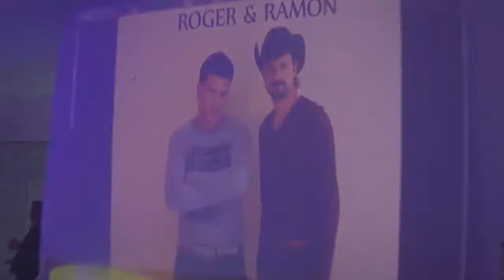Violada Vip Rodrigo e Guilherme 07-01-12.mp4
Violada Vip